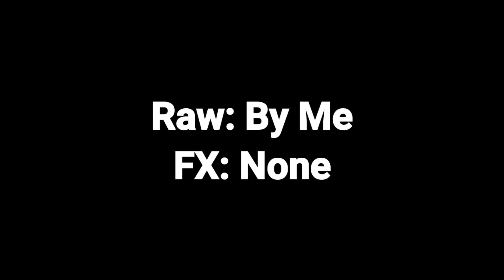[Pz] Dual [w/ @danielfxhandle393 & @hypernickhdfxdzn]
To both of you, thx for joining this one. Feels like we brung the old days back. Hope to collab again!